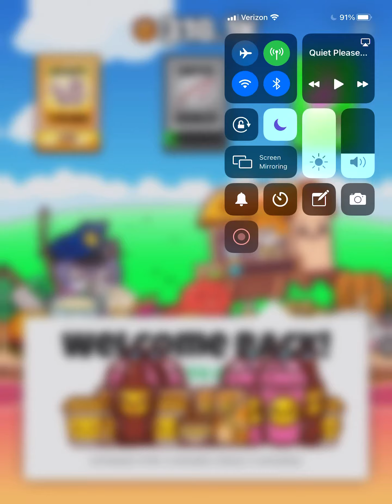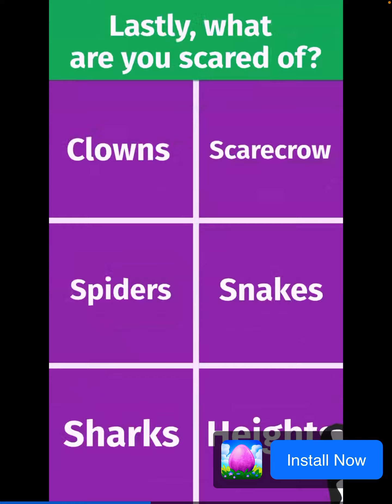Searching for food￼?￼